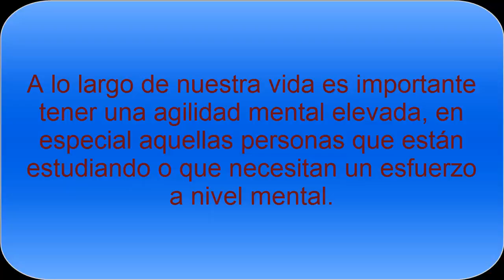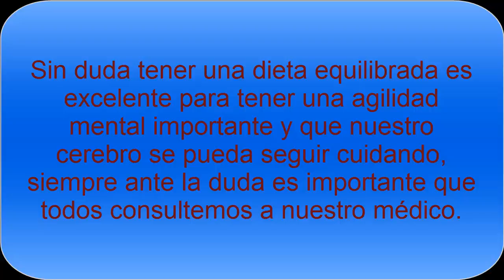Mejora tu rendimiento cerebral con alimentos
Consumir determinados alimentos es perfecto para que nuestro cerebro se conserve y esté protegido, además de tener una actividad intelectual perfecta.